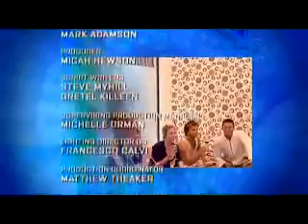Big Brother 6 Aus - Day # 24 Intruders / Part 5